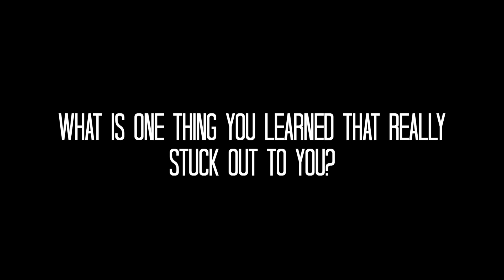WE Youth- Castaway Camp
Videos, photos, and stories of our middle school camp. A week WE will never forget.